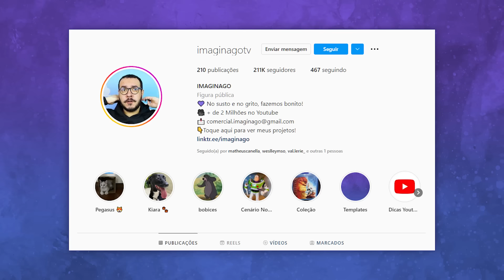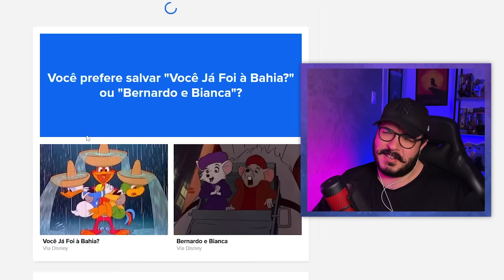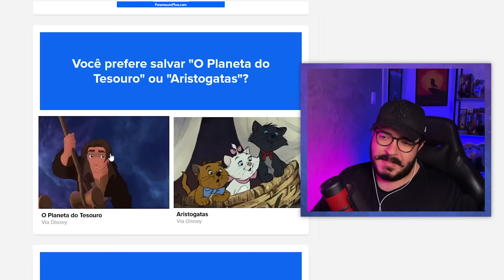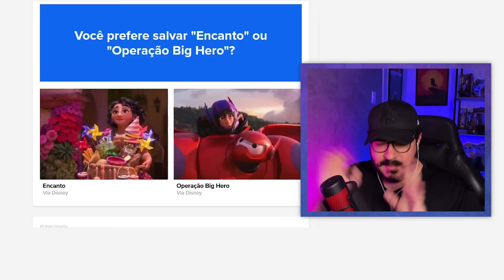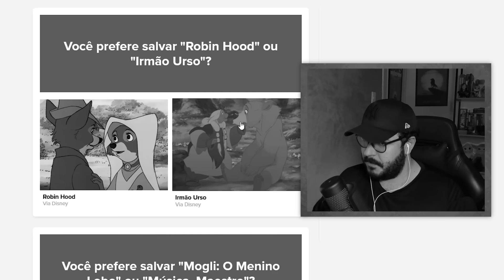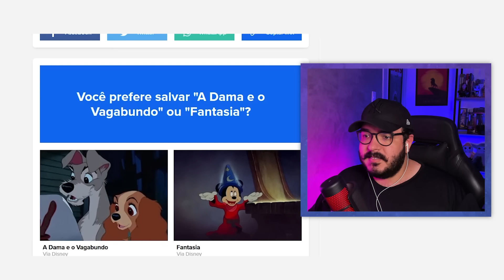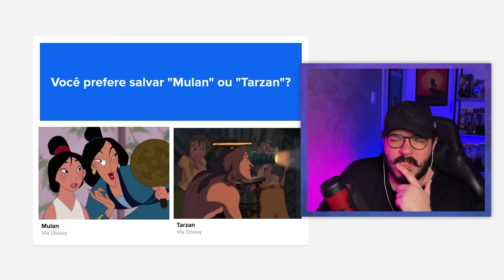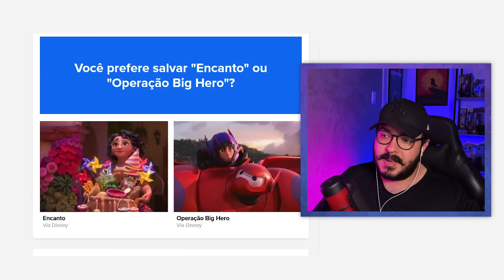O DESAFIO MAIS IMPOSSÍVEL DOS FILMES DA DISNEY! - IMAGINAGO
Qual filme você salvaria? Mulan ou Tarzan? Encanto ou Operação Big Hero? A Nova Onda Imperador ou Galinho Chicken Little? A Pequena Sereia ou Moana? Confira as minhas escolhas nesse desafio impossível da disney!

🎥 CRÉDITOS
✓ Edição:  Creyative Media - @CreyativeMedia
✓ Design da thumbnail: Artur Teixeira @teixeirartworks